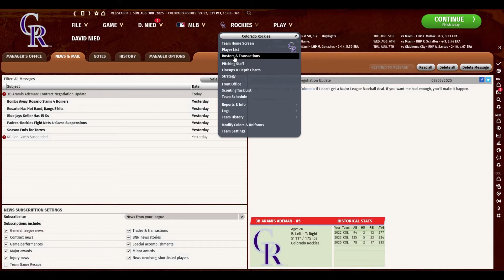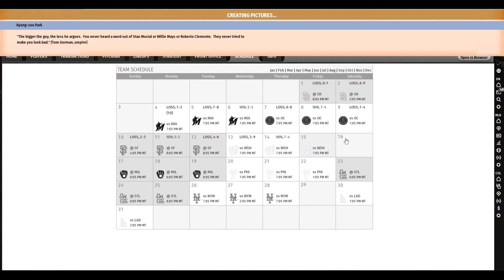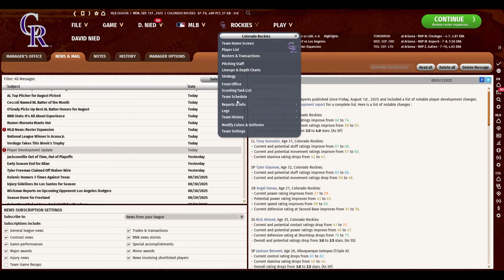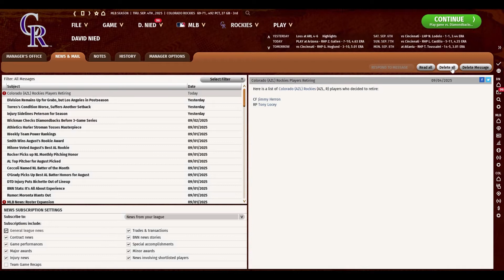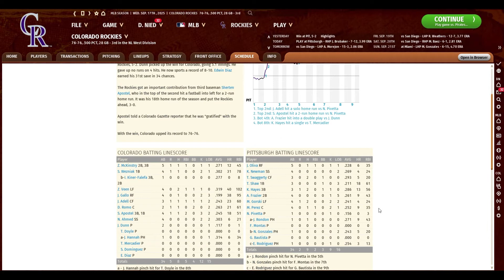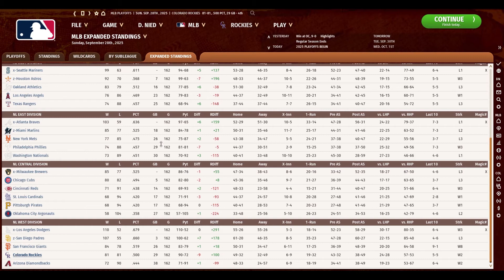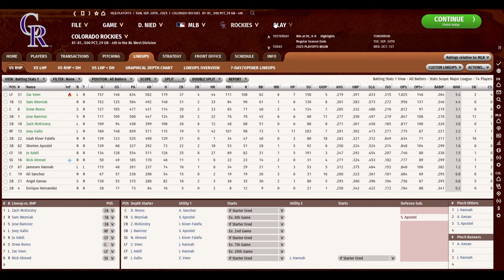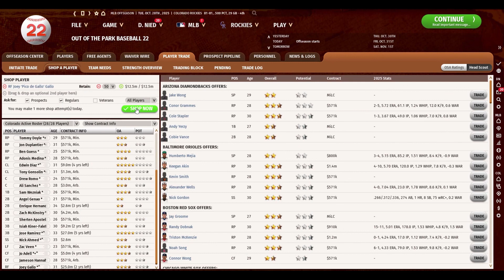OOTP 22 ⚾️ | S5 E3 📺: Season Finale | Colorado Rockies Rebuild | Out of the Park Baseball 22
Season 5 Episode 3: "Season Finale" | Colorado Rockies Rebuild with Aaron Shelan

'(Score 9.6 / 10) "OOTP 22 Review - Simulating a sport that has so many intricate details" (Windows PC, Mac, Linux)' ⚾️

Out of the Park Baseball 22 New features include:

Stunning new 3D ballparks for every MLB club transform Franchise mode!
You won't believe your eyes! We have added incredible new 3D versions of every MLB ballpark - implemented from the ground up in the largest development project OOTP Baseball has ever undergone. Franchise mode is simply transformed! Everything is new in every MLB stadium in glorious detail.

Combined with major updates to ballplayer 3D animations, the leap forward in the in-game experience is simply astounding - and is like nothing you've ever seen before in our 22-year history. We have put the finishing touches on all the stadiums and they are ready for launch!

New Coaching system upgrades have a huge impact on Franchise mode!

We have dramatically upgraded the coaching systems! For the first time ever, employ a first base and third base coach, have specialists teach players and prospects specific skills, hire coaches away from other teams, align your coaching staff to maximize their talents to apply to your players, and more. It's a fantastic new addition to running a team that you'll love - and wonder how you lived without!

All new team and player strategies, trade settings, and new trading AI!

Our community is always asking for more control of their teams and experiences - and we have delivered! Impressive new player and team strategy options are added, along with more choice in league trading settings and improved AI trading that leads to more realistic offers than ever. You have more control at your fingertips than you thought was ever possible!

3D Ballpark Construction Kit 2.0

By popular demand, we have added dozens of new items and features to the beloved 3D Ballpark Construction Kit in version 2.0! Hundreds of thousands of stadiums were created by players around the world, and we've taken tons of that feedback and added it. New items, attributes, and features to the ballpark will keep you delighted for hours as you create your own perfected version of baseball heaven!

New 2021 rosters, rules, and events!

Accurate 2021 MLB and MiLB rosters, rules, and schedules. Baseball is changing more than ever, and OOTP 22 has everything covered - including the dramatic changes to the minor leagues.

Dozens of international pro and independent baseball leagues around the globe are also included, with up-to-the-minute accuracy for teams, rosters player stats, and ratings. Plus...

For the first time ever - the KBO license AND more awesome new 3D KBO ballparks!

OOTP 22 features a brand new Korean Baseball Organization license! The KBO has become incredibly popular around the world, and OOTP 22 has all of the teams and players from around the league. Plus! KBO-specific rules, including Regional Draft Rounds, foreigner signing limits, and more. And! BREAKING NEWS - we have just added 10 brand new 3D KBO ballparks in for launch!  This the most authentic KBO experience on the planet.

Perfect Team 22!

Perfect Team roars back this season with a raft of new features, options, and modes - including the all new Perfect Draft mode. Experience Perfect Team in an all new way, exploring the rich collection of incredible players and history that make Perfect Team mode the unique phenomenon it is.

Much More

Out of the Park Baseball 22 is the result of 22 years of making the best baseball strategy game possible! Every day each week we produce dozens of videos and podcasts, including the popular weekly show This Week In Perfect Team. With more than 10 live shows each week - all featuring Twitch Drops! - no one produces more content and rewards their viewers than OOTP. With multiple Franchise series and our flagship audio podcast OOTP Now, you are hearing from the developers and the community every day.

Out of the Park Baseball 22